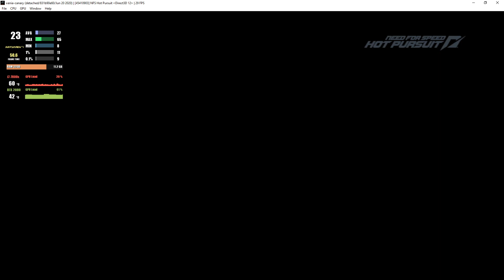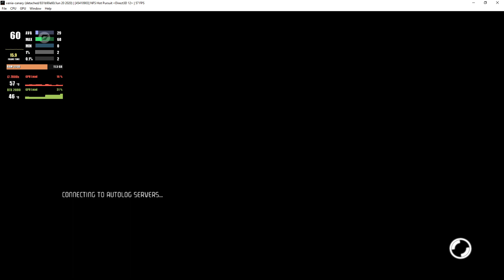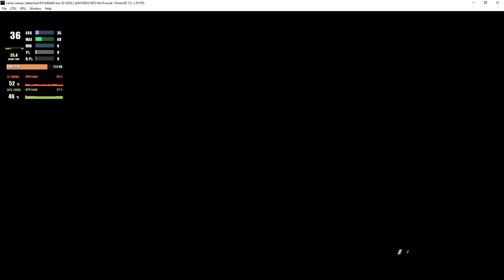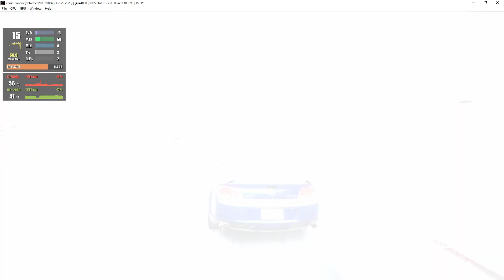Xenia 1.0.506-canary_new | Need for Speed: Hot Pursuit [XBOX360 EMULATION]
My spec:
GPU: RTX 2080 Ti
CPU: Intelt(R) Core(TM) i7-7800X CPU @ 3.50GHz
Memory: 32 GB RAM (31.71 GB RAM usable)
Operating system: Microsoft Windows 10 Home